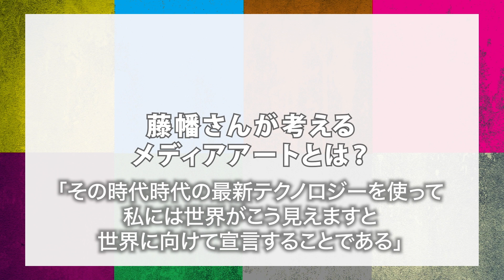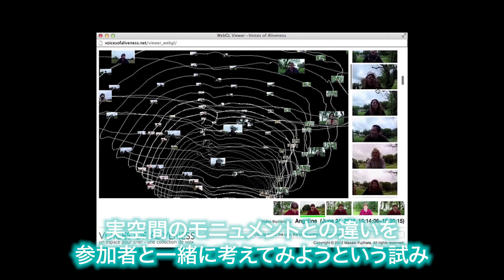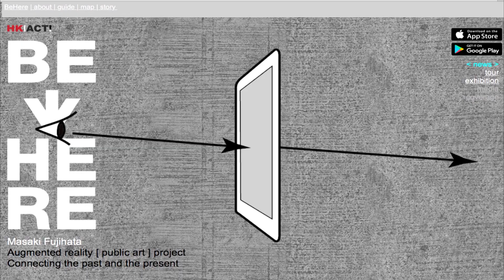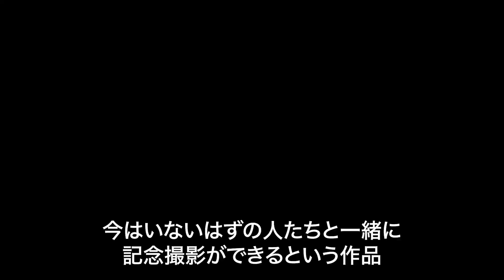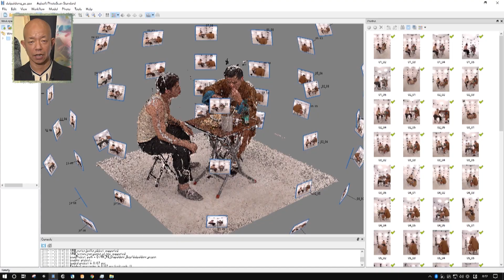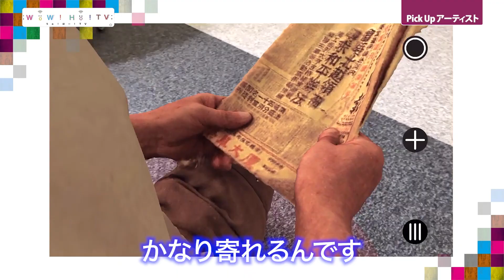【WoW! Ho! TV】2020/10/20放送 #16 PICK UP アーティスト「藤幡正樹」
国内外から注目を集める、才能・個性豊かなアーティストの方々を深堀りするコーナー「PICK UP アーティスト」。
ゲストはメディアアーティストの藤幡正樹さん。
世界を舞台に活躍する藤幡さんに、多様なメディアアートの魅力を語っていただきます。スタジオで実際にVR作品も体験！

中谷日出、小峠英二
藤幡正樹、ナレーション：Ayano